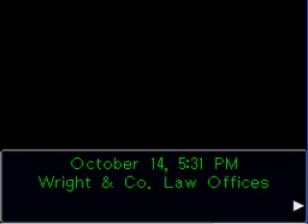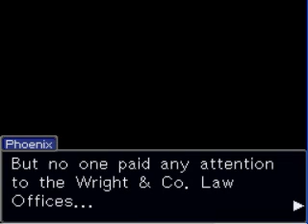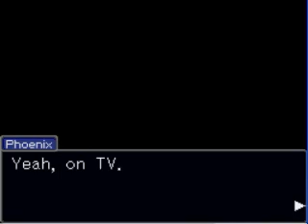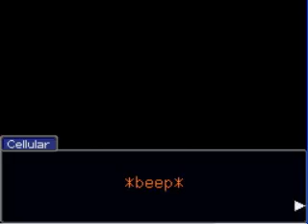Zagrajmy z CDD - Phoenix Wright : Ace Attorney Ep. 3 cz. 1 "Spotkamy się w piekle, Zły Sędzio"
Nareszcie nadszedł czas na epizod trzeci w Phoenix Wright : Ace Attorney! :) W tym epizodzie okazuje się, że będziemy bronić pewnego aktora, odgrywającego rolę głównego bohatera w pewnych show zwanym "Stalowy Samurai : Wojownik Neo Olde Tokyo". No cóż, oglądajcie! ;)